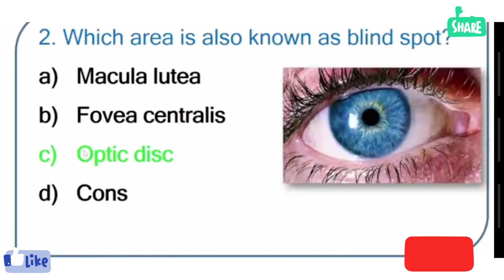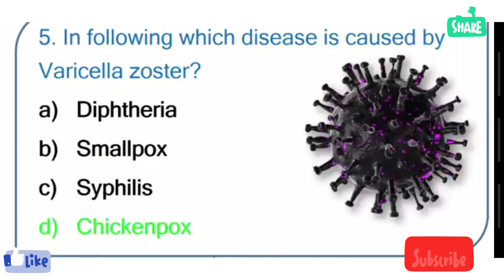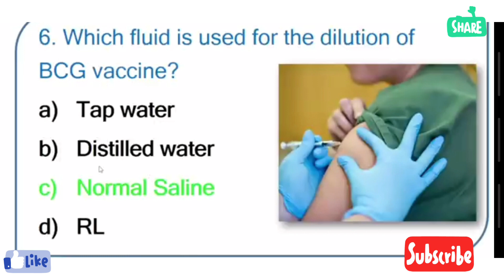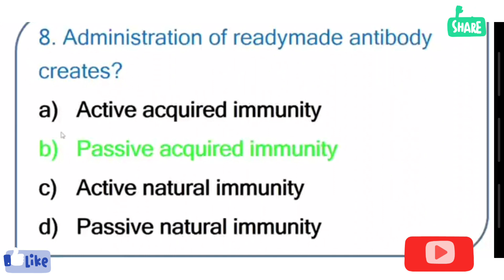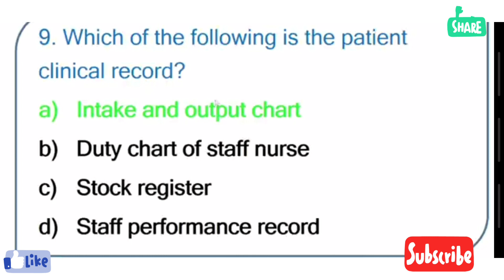MLHP's Entrance exam important bits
mlhp 2019 paper bits part -2